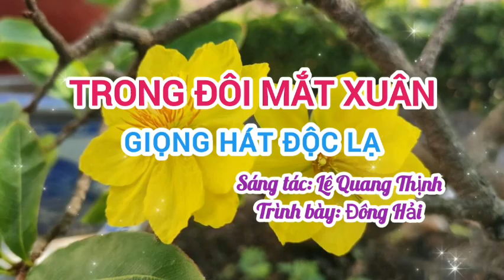TRONG ĐÔI MẮT XUÂN [ĐỘC LẠ - NHẠC XU HƯỚNG] II GỐC TỪ CA SĨ ĐÔNG HẢI II LÊ QUANG THỊNH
Trân trọng giới thiệu ca khúc: Trong đôi mắt xuân  [Độc lạ - Trong đôi mắt xuân trời xanh chim én lượn...]
Trình bày: Gốc từ ca sĩ Đông Hải
Xin cảm ơn ca sĩ Đông Hải [Giọng hát trữ tình rất nhiều!].